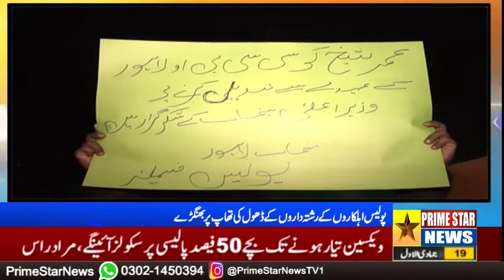Lahore CCPO Umer Sheikh Ka Tabadla Police Mulazmen Ke Risthe Daron Ka Police Line Ka Baher Jashan